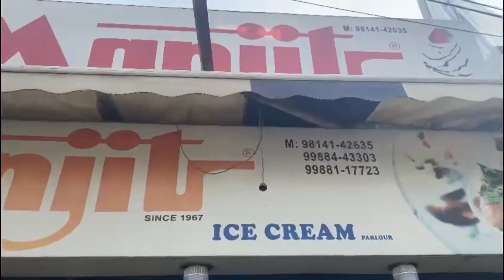Manjit special ice cream || Ludhiana food series || food review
Welcome to very special video …

Location - Manjit ice cream parlour , kochar market chownk, Ludhiana

For Any Queries || Invites || collaboration 🤝

Remember this channel content and all the videos ideas are made by the channel owner only .. so don’t use any of the content without asking .. Thankyou 🙏🏻🙏🏻